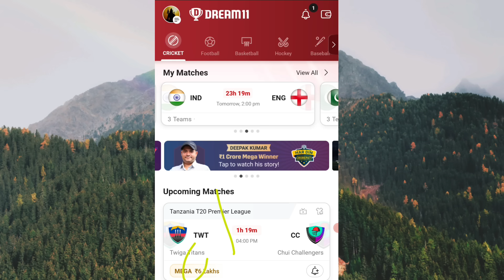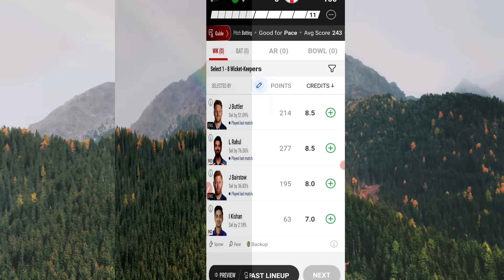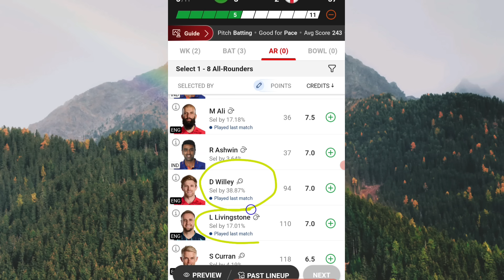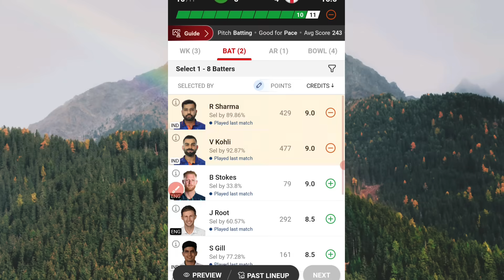IND vs ENG dream11 team | England vs India match prediction Today | Grand league tips .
Link se ope na ho to telegram me search karke join hona.
Search Telegram channel : Realkod11
Always free team provide.

Hamare name se fake chennel bane hue hai jo paid team dete hai isliye real chennel se hi judna Or link match karna : Realkod11

20 team kaise banaye
20 team banane ka tarika
Dream11 Videos
Dream11 prediction
Dream11 Analysis